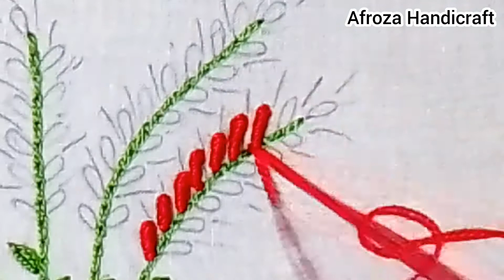Hand Embroidery Flower Design | New Design Of Hand Embroidery | Flower Brunch Embroidery Tutorial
Dear Viewers,
Welcome to @AfrozaHandicraft
My new handmade creation embroidery ''  Hand Embroidery Flower Design | New Design Of Hand Embroidery | Cast on Stitch Flower Design ''.This design is so beautiful and easy to learn at home.
You can decorate your fabric with this wonderful design. I hope you will enjoy this design

embroidery design
handembroidery design